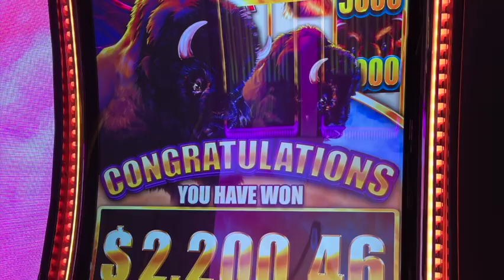MASSIVE WIN ON BUFFALO WILD!!!!!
Biggest WIN we have ever had on Buffalo Wild Slot Machine at Resorts World in Las Vegas, Nevada. Luck or suck slots providing slot machine shorts in Las Vegas, Nevada!